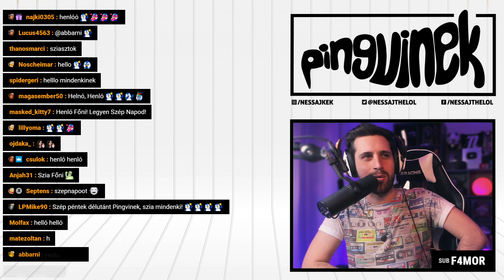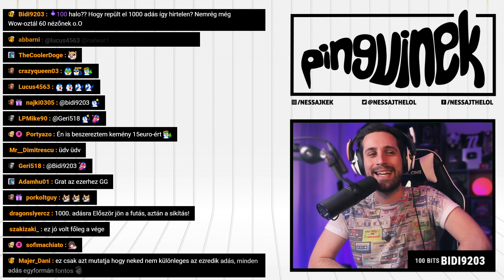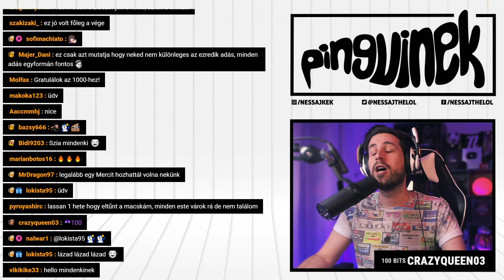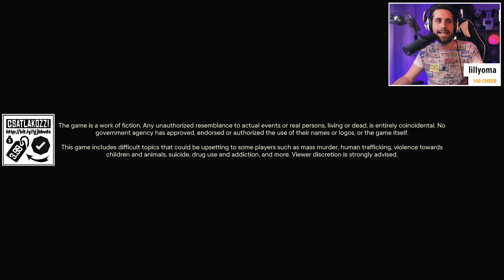Far Cry 6 - 9. rész (PC)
Az egyik legnépszerűbb Ubisoft által fejlesztett, nyílt világú akciójáték franchise sorozatának legújabb része a Far Cry 6, amely az idilli trópusi paradicsom, Yara világába kalauzol el minket! 🐧

Ez egy szponzorált tartalom, melynek megjelenését a Ubisoft támogatta. 🔍